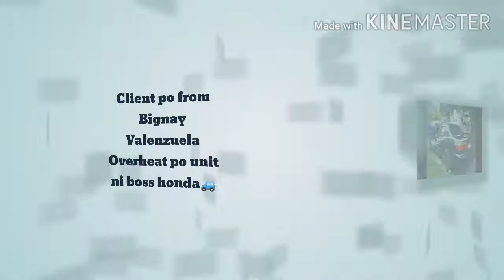Honda civic overheat problem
Over heat honda🚙